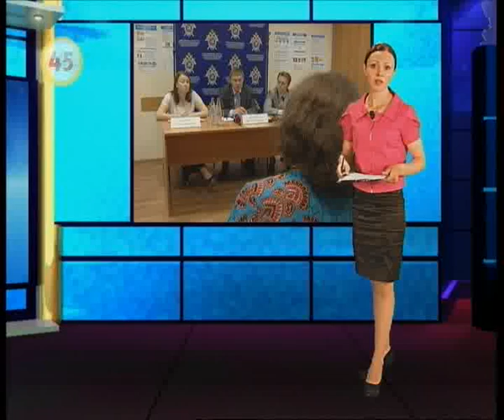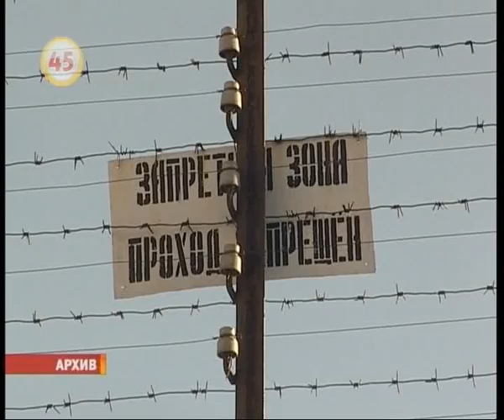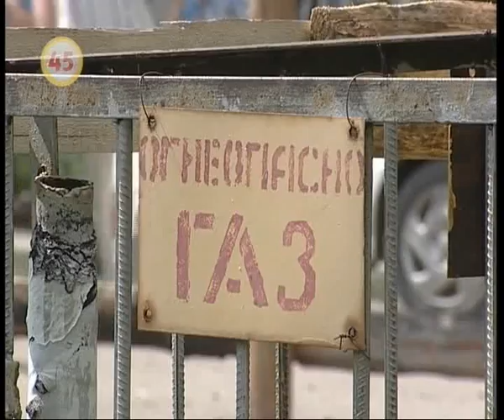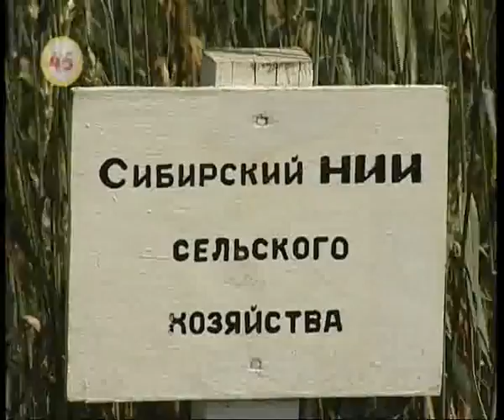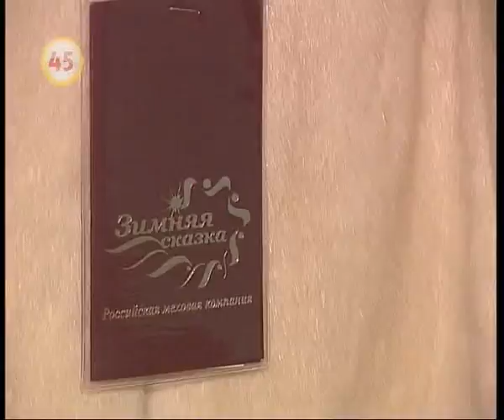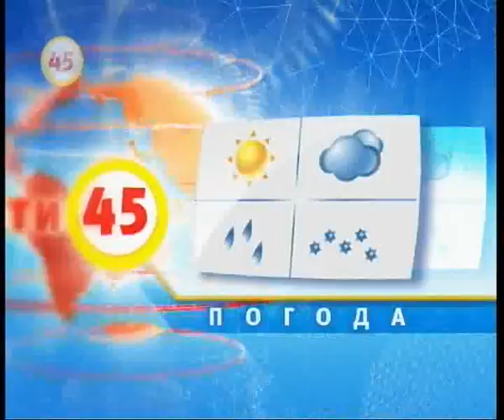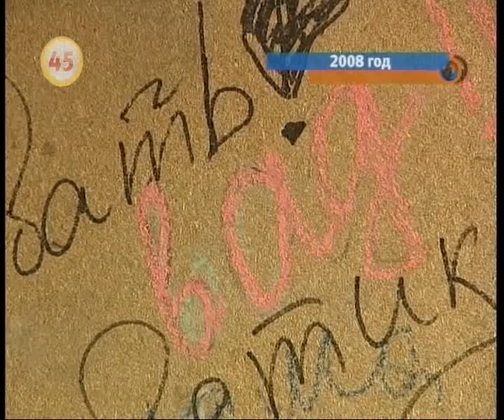«Новости 45» от 2 августа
Новости на сайте KURGAN.RU